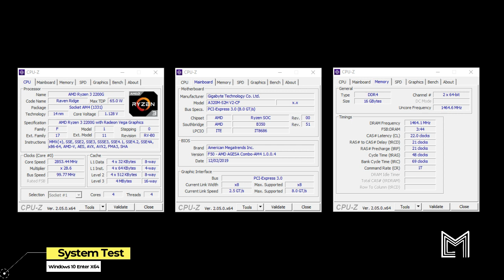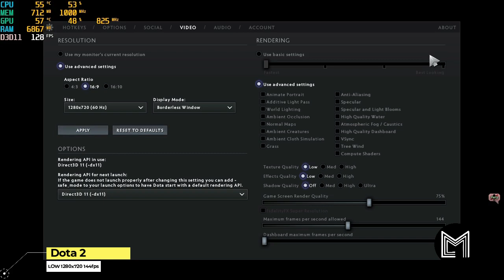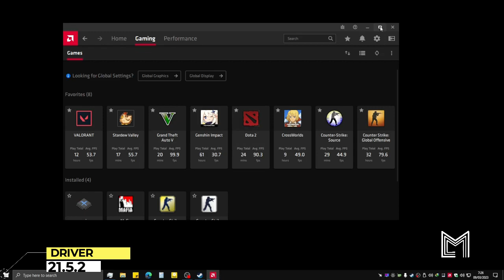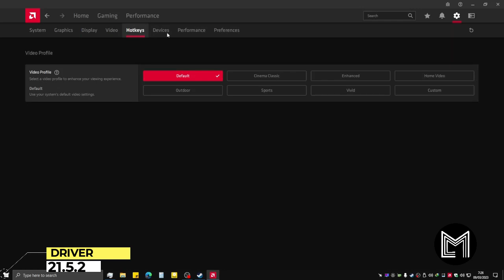vga dell radeon r5 240 2023 benchmark game | Dota 2 | CSGO | Genshin Impact | GTA 5 | Valorant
OS: Windows 10 64-Bit build 21H2 Tweak= Disable some services
CPU: AMD RYZEN 3 2200G 4C/4T
CPU Cooler: Stock
RAM: TeamElite 2x8gb 3200mHz
GPU:  radeon r5 240 1GB
Storage: WD GREEN 120SSD OS, WD Blue 500GB Storage
Monitor: BenQ XL2411P 1080P 144Hz
Keyboard: Sades Thyrsus RGB
Mouse: Logitech G102 v1
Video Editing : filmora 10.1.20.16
Video Recording : obs 29.0.2

Part:
00:00 Opening
00:10 Spec
00:20 Test Genshin Impact
03:33 Test CSGO
07:00 Test Dota 2
09:30 Test Valorant
12:05 Test GTA 5
16:02 Test GTA Online
19:22 Test Ni no Kuni cross worlds
21:42 Vga Performance
21:48 Driver Version
22:26 Techpowerup
22:40 Ending